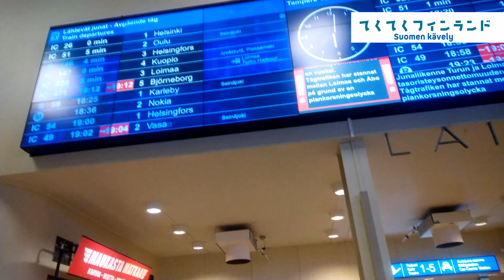【てくてくフィンランドVlog】タンペレ駅に行ってみた【4K】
子どもたちと一緒にフィンランドのあちこちを散歩しながら紹介します。
今回はタンペレ駅を探検です。子ども４人でワイワイ歩いてます。